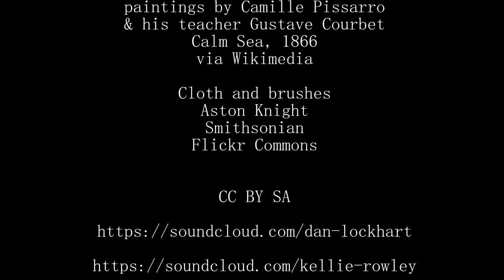Island of light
Video for the song "island of light" from the album Songs of the Sea.
featuring Kellie Rowley, Dan Lockhart en Dick Vestdijk.

Written, performed mixed and mastered by Dan, Kellie & Dick

about Camille Pissarro, one of the founding fathers of the impressionist movement in painting. He was born in the Caribbean, on the island St. Thomas.

Painted the harbour
of st Thomas
catching the light
that moves on the sea

from the colour of the dawn
you can tell
if rain will come.

I'm drawn to set up
cloth & brushes,
Speaking with my
paint

my father sent me
to Paris
To learn,
learn from the world
paying his dues
but painting my blues

Came back to St. Thomas
To work in my father's firm
As I was roaming
on the island shore
I took another turn
To Venezuela

How to catch
the light I see
reflected on the waves

from these waters
where colours
giving us sight right through time

(painting the waves)
(lifting the hue)
(looking through mist)